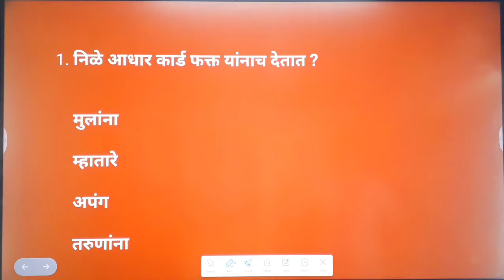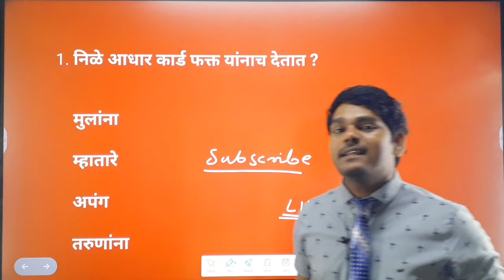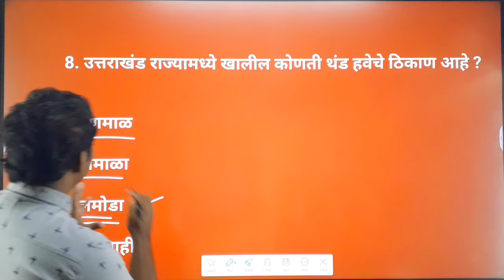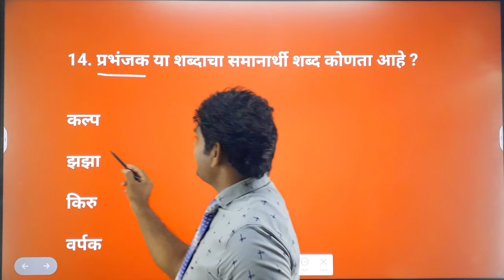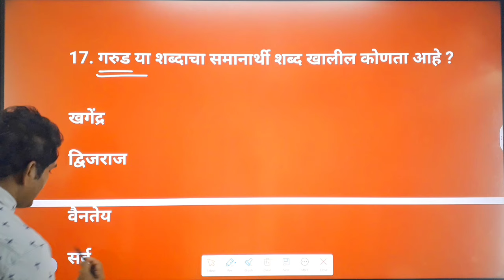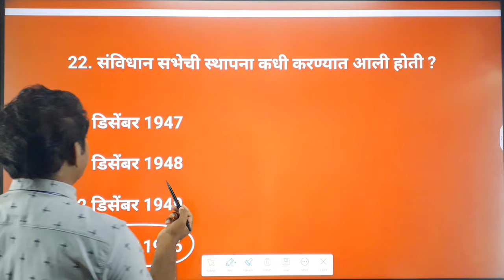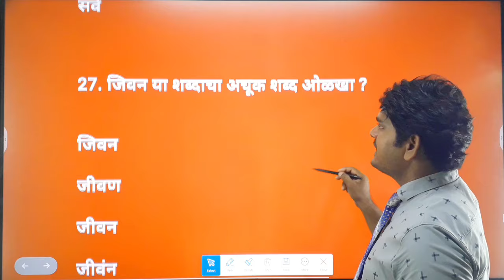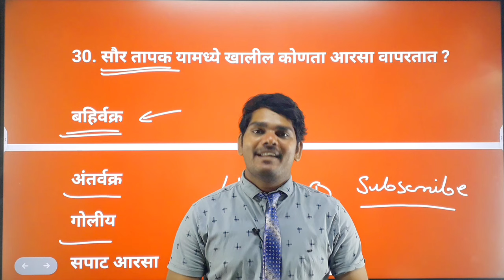जिल्हा न्यायालय लिपिक/शिपाई/हमाल प्रश्नपत्रिका | District Court | Jilha Nyayalay Gk Question Paper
Your Queries-
District court exam question paper
Jilha nyaayalay bharti question
जिल्हा न्यायालय प्रश्नपत्रिका
प्रश्नपत्रिका जिल्हा न्यायालय
जिल्हा न्यायालय भरती प्रश्न
जिल्हा न्यायालय अभ्यास
district court exam gk
Jilha nyayalay clerk bharti questions paper
Jilha nyayalay shipai bharti questions paper
Jilha nyayalay hamal bharti questions paper